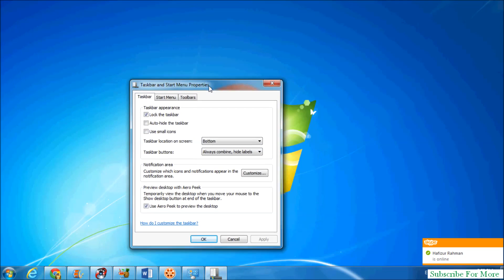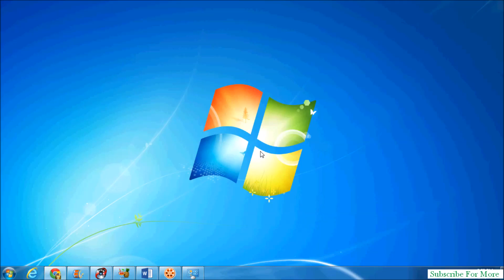How to Disable Recent Items in Windows - Bangla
Follow the step by step guide below and learn how to disable recent items in windows 7.

In this tutorial, we will show you how to disable recent items in Windows 7. The Recent Items folder allows you to find documents and files you used recently. Whatever directory you access, a shortcut of it is stored in the recent items. While this may be a useful option when you want to quickly access your recently opened documents on your text editor it could pose a privacy hazard if someone else gets to see what files have you accessed lately. For people who don't want prying eyes seeing what they have been up to on the computer, recent items feature can be disabled.

Step 1 -- Right Clicking on the task bar

On the desktop on your bottom of the screen, you would see the taskbar in the form of a horizontal transparent strip with lots of icons. To disable recent documents, first of all, right click on the task bar where a drop down menu would appear. On the bottom of the menu, click on the properties tab.

Step 2 -- Accessing the "start menu"

Once the "Taskbar and Start Menu Properties" window opens up, move over to the "Start Menu" tab.
After which the "Taskbar and Start Menu Properties" window opens up in front of you. On the window you would see three tabs. Click on the "Start Menu " tab that will be in the middle . From here, you will be able to disable recent documents.

Step 3 -- Unchecking options under privacy

Over here, underneath the privacy section, uncheck both the "store and display recently opened programs in the start menu" and "store and display recently opened items in the start menu and the task bar" options.
After unchecking the options press Ok and Apply after which User Access Control would appear on your screen to re-confirm the change.
With that done, you will disable recent items in windows 7. Now whatever you access will not be stored there.